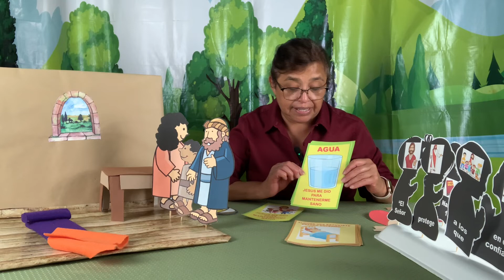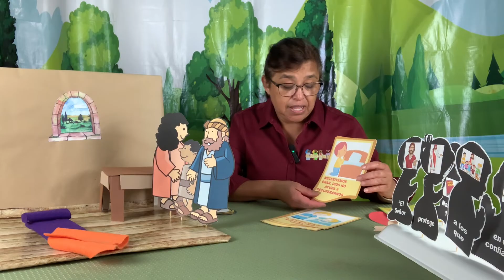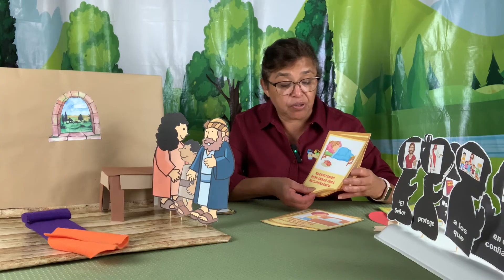INFANTES-EL MUCHACHO ESTÁ VIVO-CLASE LECCIÓN # 7- MINISTERIO INFANTIL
Bienvenido a la clase de Infantes, juntos repasaremos la historia cuando el hijo de la viuda de Sarepta murio, y Elias oro a Dios y Dios resucito al nino. repasaremos el versiculo de memoria.

Te compartimos las paginas que tenemos, puedes unirte